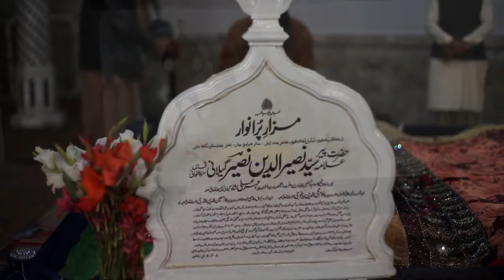What is Reality of Jinnaat ?|| How Ghost are Imprisoned in plaque?Qibla Jami | Golra Shareef | CCTV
Tasawar Abbas is Personal Secretary of Qibla Jami of Golra Shareef  , He talks to Camran Ciddiqui on CCTV Pakistan about ghost and jinnat , and how Ghost are Imprisoned in plaque?